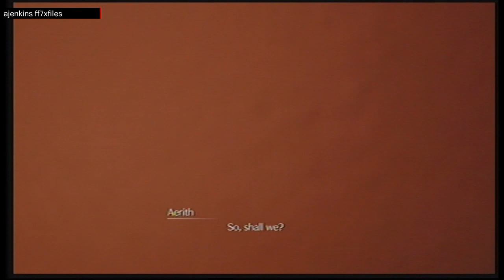Final Fantasy VII Rebirth golden saucer date with Chocobo Cloud and Aerith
This is my personal research of final fantasy vii Rebirth
FF7XFILES number 24g 5757